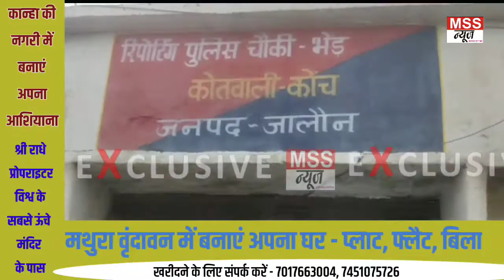Gabbar Singh के घर में किसने लगाई आग || सब कुछ जलकर हुआ खाक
MSS न्यूज़

रिपोर्ट- जीशान राईन

जालौन उत्तर प्रदेश

गब्बर सिंह के घर में किसने लगाई आग || सब कुछ जलकर हुआ खाक

घर में लगी आग जानवर,नगदी सहित गृहस्थी जलकर हुई खाक

जालौन कोंच तहसील क्षेत्र के ग्राम भेंड निवासी गब्बर सिंह पुत्र राजेंद्र बर्मा के घर में संदिग्ध परिस्थिति में आग लगने से गृहस्थी का सामान दो भैंसें, एक गाय, एक भैंस का छोटा पड़ा सहित घर में रखा 5 कुन्तल गेहूं, 5 कुन्तल बिजरा, 5 कुन्तल लाही सरसों, 10 कुन्तल भूसा एवं 40,000 रुपए व कपड़ा आदि सामान जलकर खाक हो गया। वहीं घटना की सूचना डायल 112 तथा फायर ब्रिगेड को दी गई  मौके पर स्थानीय लोगों की मदद  व फायर बिग्रेड कर्मियों ने बड़ी मुश्किल से आग पर काबू पाया लेकिन तब तक घर में रखा गृहस्थी का सामान व जानवर आदि आग की चपेट में आने से जल गए थे। गृह स्वामी गब्बर सिंह ने बताया कि घर में रखे कागजात भी आग से जल गये। मेहनत मजदूरी करके उसने यह गेहूं, सरसों आदि सामान जोड़कर रखा थीं कि साल भर पूरे परिवार की भोजन की व्यवस्था हो जायेगी लेकिन आग से सब कुछ जल कर खाक हो गया। पीड़ित ने प्रशासन से आर्थिक सहायता दिलवाए जाने की गुहार लगाई है। घटना की सूचना पर प्रशासन के द्वारा लेखपाल को मौके पर भेजकर रिपोर्ट देने के आदेश दिए हैं वही पशु चिकित्सक ने तीनों मृत पशुओं को पोस्टमार्टम की रिपोर्ट भी प्रशासन को भेजी।
जिस समय रात में आग लगी उस समय गब्बर सिंह व उसके घर के सभी सदस्य मजदूरी करने गए हुए थे। इस समय खेतों में काम चल रहा है कहीं गेहूं की थ्रेसरिंग हो रही है तो कहीं पपरमेंट में पानी लगाया जा रहा है।
फिलहाल इन दिनों आगजनी की घटनाएं कुछ ज्यादा ही होती है इस पर प्रशासन को ध्यान रखना चाहिए लेकिन गरीब का सब कुछ जलकर स्वाहा हो जाता है प्रशासन संतुष्टि के लिए कुछ सहायता अवश्य देता है।

Join & Support MSS NEWS 24X7 News Channel -